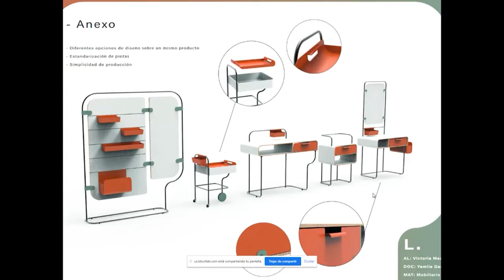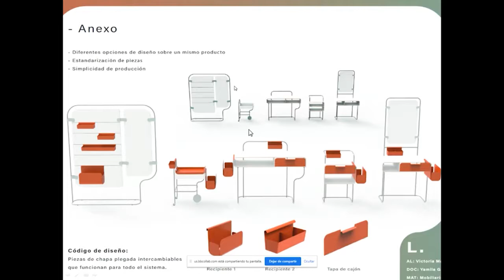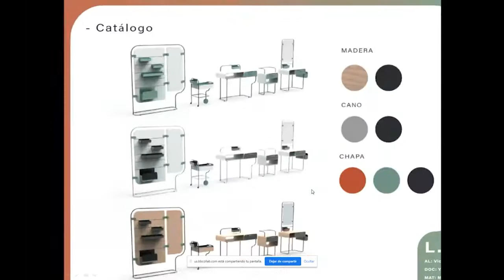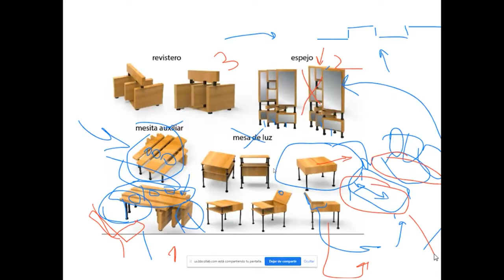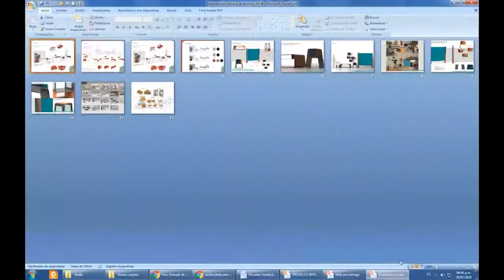Evaluación entre pares + Desafíos de mis estudiantes | Foro (Virtual) de Cátedras Innovadoras 2020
Foro (virtual) de Cátedras innovadoras
IV Edición 2020

La Comisión C4 - Evaluación entre pares pertenece a la Categoría Mis Estudiantes en la que se agrupan todas las experiencias basadas en nuestros alumnos como protagonistas.